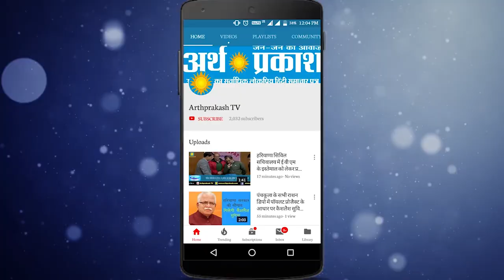WATCH सोशल मीडिया को लेकर चंडीगढ़ वासियों की राय, किसने कहा ये गलत है देखिये